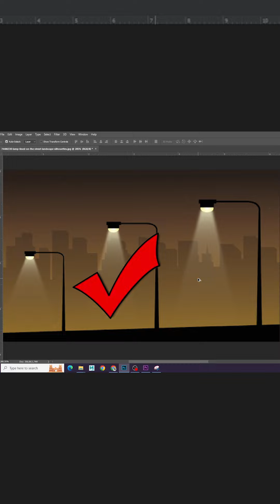Experience the thrill of animation and unleash your imagination with our courses.